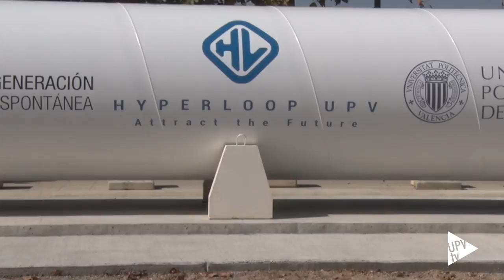Inauguración túnel Hyperloop UPV - Noticia @UPVTV, 10-10-2017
Una réplica del túnel que encontraran en Nevada, en los Estados Unidos de América. El equipo Hyperloop UPV cuenta, en la Universitat Politècnica de València, con un importante campo de pruebas. Un tubo de acero de material ferromagnético donde probarán la tecnología de imanes. Esta es la clave de un nuevo medio de transporte: Hyperloop. Un tren ecológico capaz de circular a 1.100 km hora.  Un reto de Elon Musk, fundador de Tesla.

Estos son los tests que el prototipo de la UPV deberá pasar en la competición universitaria organizada Elon Musk, para encontrar las mejores ideas de jóvenes talentos. La cita será en verano del 2018. En abril esperan comenzar a probar su prototipo en estas instalaciones, únicas en una universidad europea

Los jóvenes han construido los soportes de hormigón gracias al apoyo del Instituto de Ciencia y Tecnología del Hormigón y del Departamento de Edificación de la UPV. Hyperloop UPV, formado por 33 personas, es un grupo de Makers UPV, dentro de Generación Espontánea. Es el proyecto de la universidad que apuesta por el desarrollo de las competencias transversales.

La experiencia se ha convertido en proyecto profesional y han creado Zeleros. Climate Kic, la principal iniciativa de la Unión Europea sobre cambio climático, apoya a Zeleros, que ha empezado con buen pie. Acaba de recibir el premio Everis, dotado con 60.000 euros, y un servicio de asesoramiento valorado en 10.000 euros más.